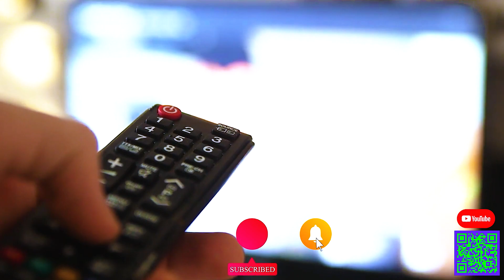Ովքե՞ր են 3 ամենածախսող նշանները